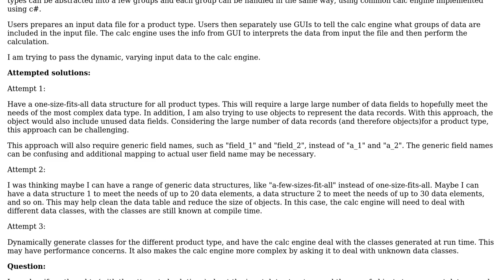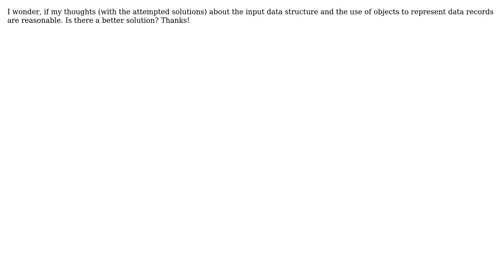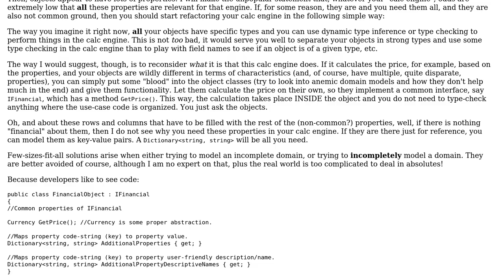Software Engineering: Flexible (dynamic) user input vs statically typed language c#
With thanks & praise to God, and with thanks to the many people who have made this project possible! | Content (except music & images) licensed under CC BY-SA | Music | Images & others | With thanks to user Vector Zita user Robert Harvey user DavidY and the Stack Exchange Network Trademarks are property of their respective owners. You are responsible for your own actions.